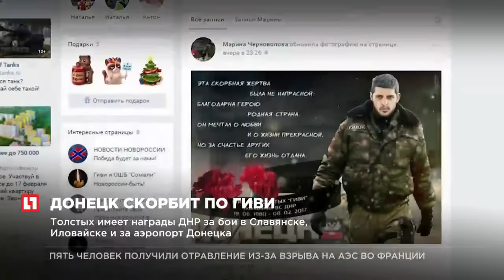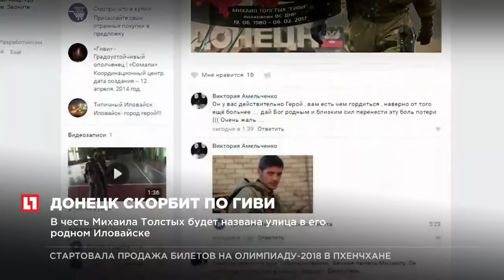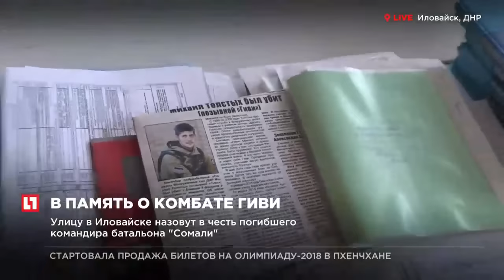В ДНР в связи с гибелью Михаила Толстых объявлен трехдневный траур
Установлены заказчики и убийцы комбата “Сомали” Гиви